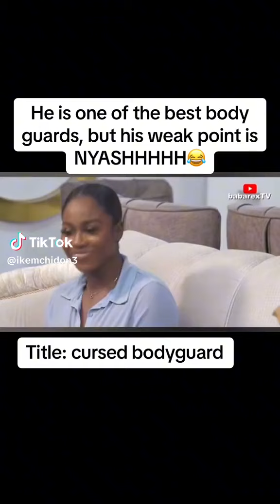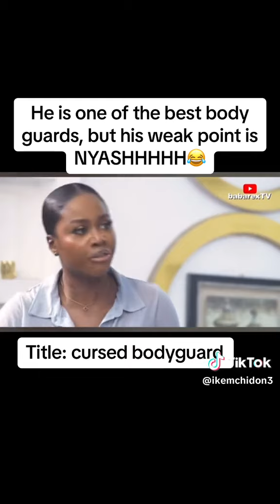body guard 2